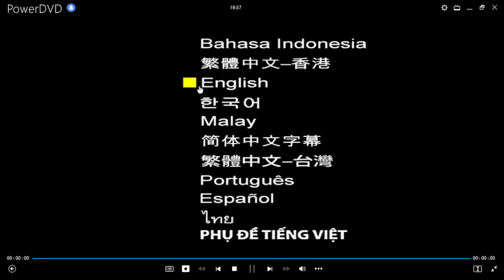Puente de Espías DVD Menu 2016 en inglés, coreano, portugués y español